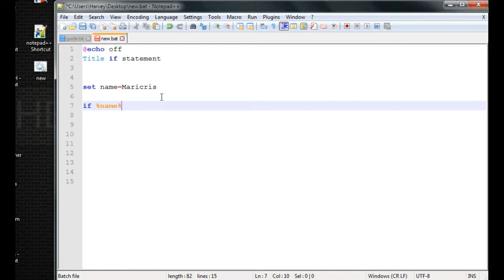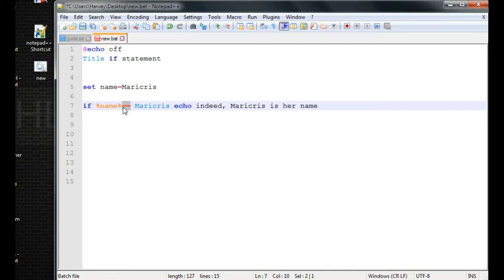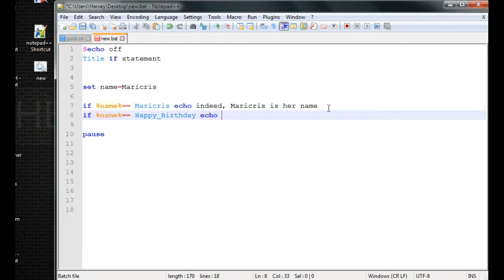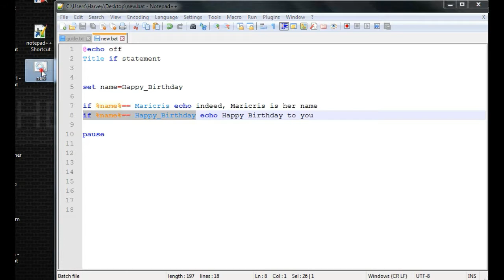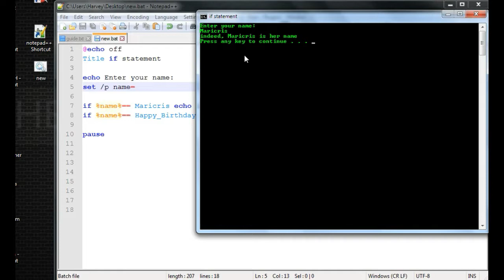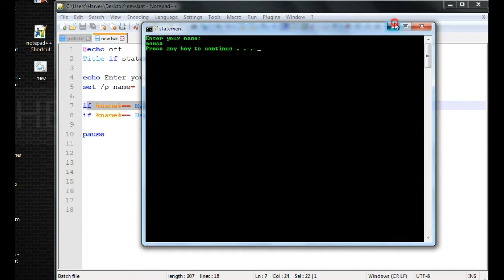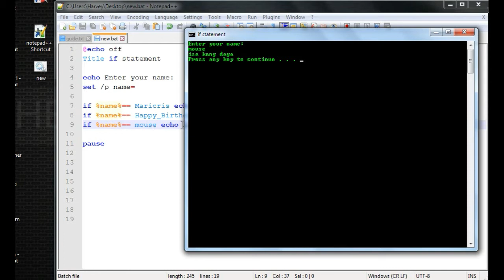Batch Programming (Tagalog) - 6. If statement